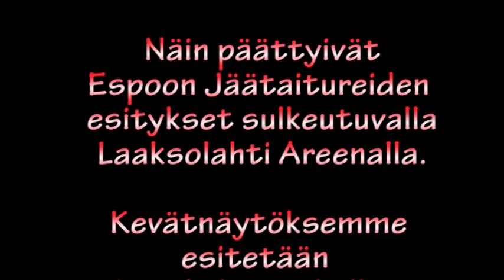EsJt joulupiruetti 2012